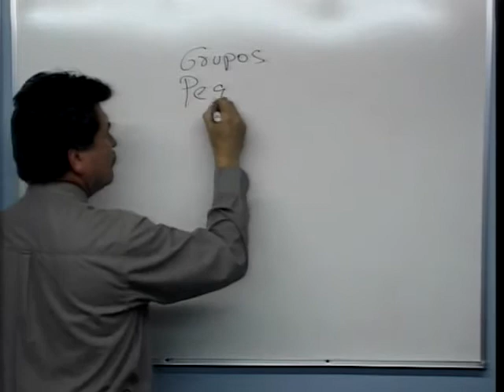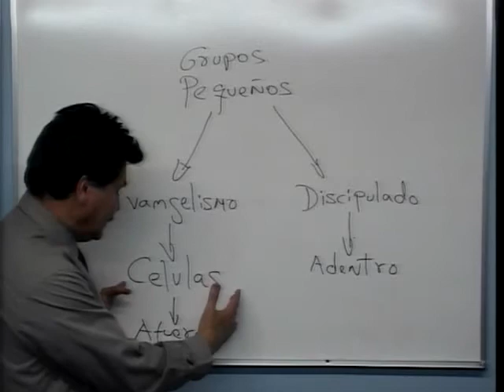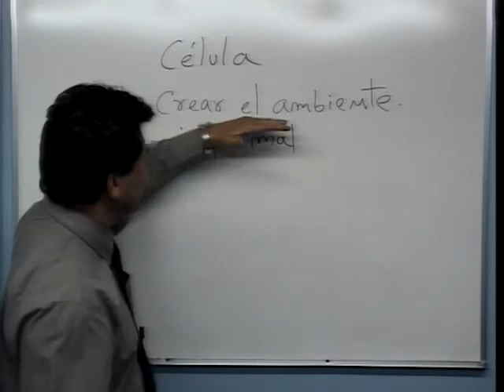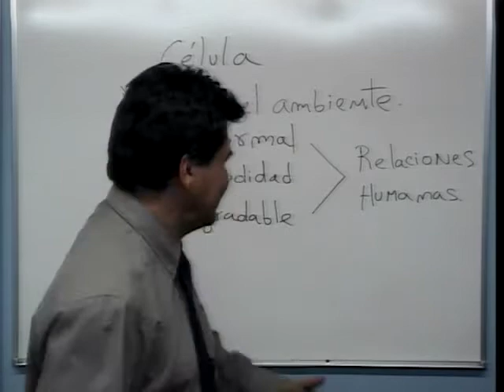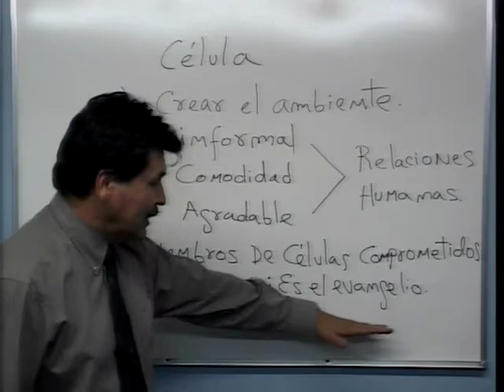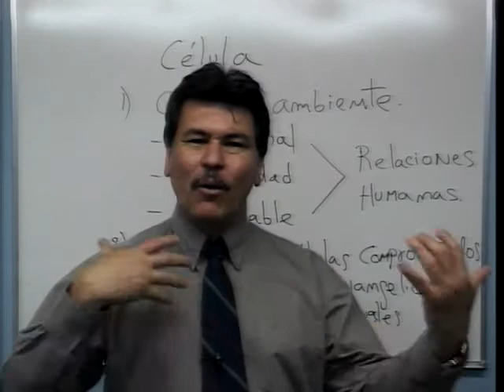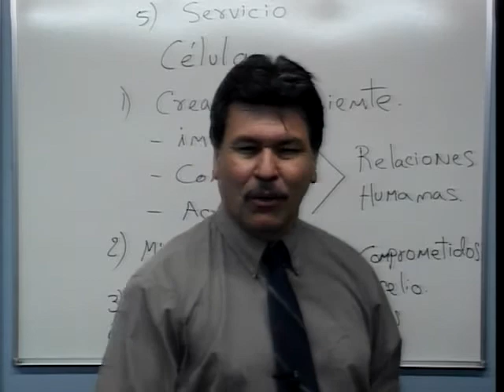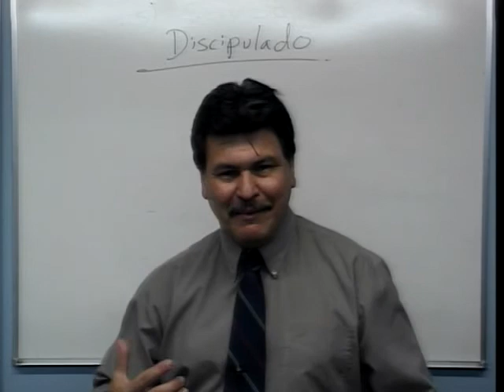508 GRUPOS PEQUEÑOS Video 1 de 12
Dictado por Carlos Camacho